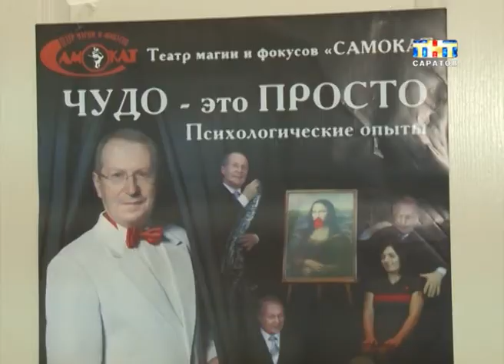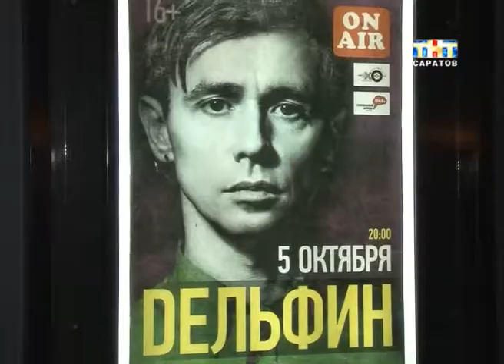Рубрика "Афиша" на выходные 5-6 октября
Скучать не придётся. Предстоящие выходные насыщены различными развлекательными мероприятиями. В ближайший уикенд вы сможете пойти с фонарём в музей, послушать Дельфина, а ваши мысли будет читать самый известный в Саратове фокусник. Станислав Иващенко всё вышеперечисленное испытал на себе ещё в будни, и уже готов поделиться впечатлениями в рубрике Афиша...